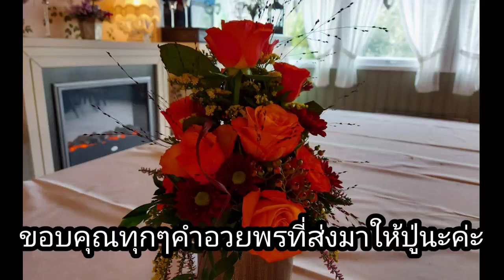# วันเกิดพ่อสามี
งานเลี้ยงเล็กๆวันเกิดพ่อสามีครบ90 ปี